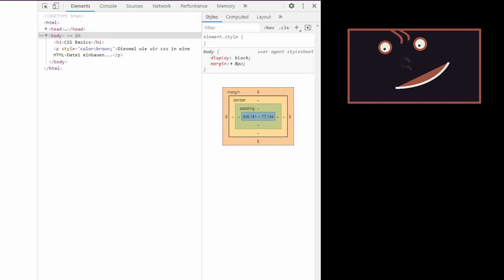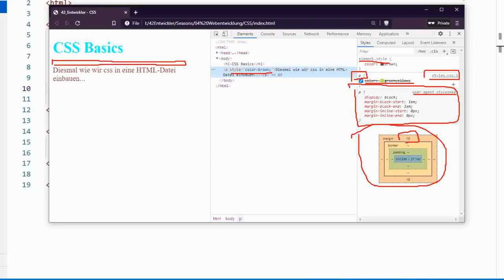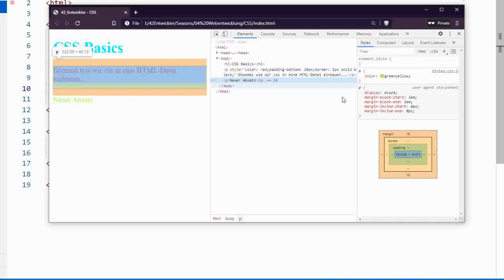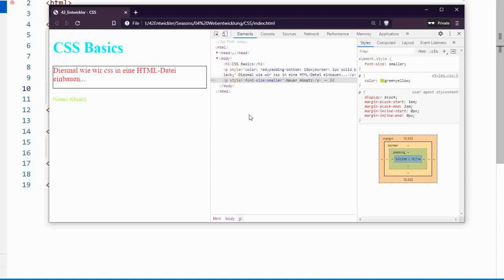Webentwicklung - #11 CSS & Dev Tools sowie die Abstände Margin und Padding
Die aktuellen Browser unterstützen uns natürlich mit deren Entwicklerwerkzeugen auch bei CSS. Wie und wie die Abstände Margin und Padding funktionieren erfahrt ihr in diesem Video.